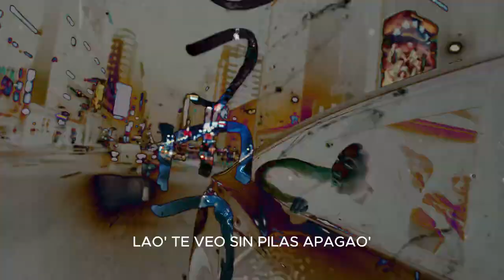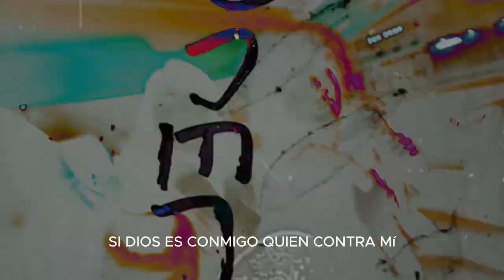Niko Eme - Todo Nuevo FT @MagelyRS (Worship Urbano)